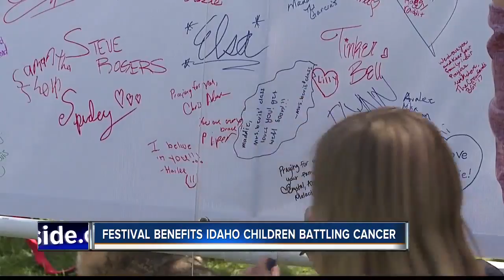Fundraiser benefits local children battling cancer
It's the 8th annual Boise's Got Faith Crazy Sock Fun Run and Festival!